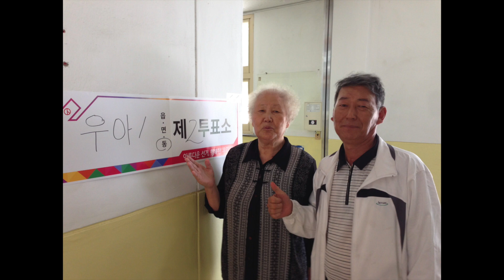엄마와 함께 뿌듯한 한표 ^^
여러분 투표 하셨나요..?